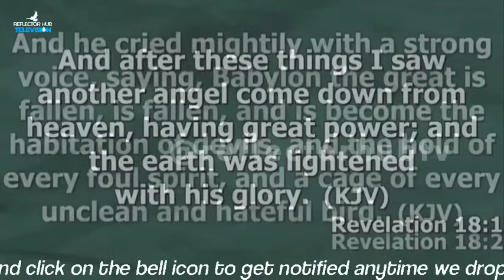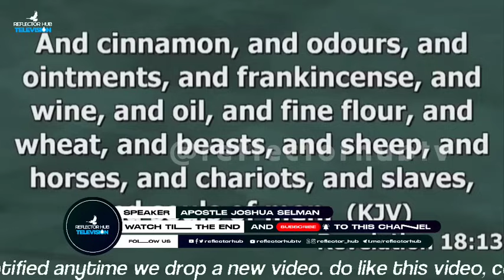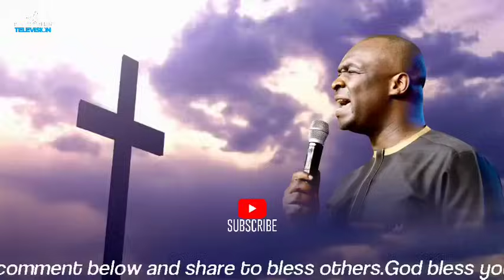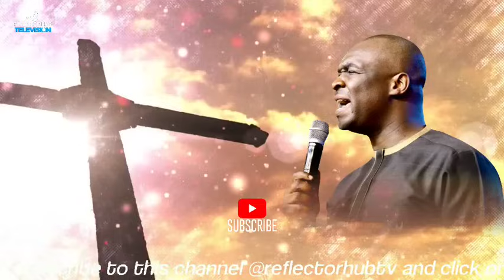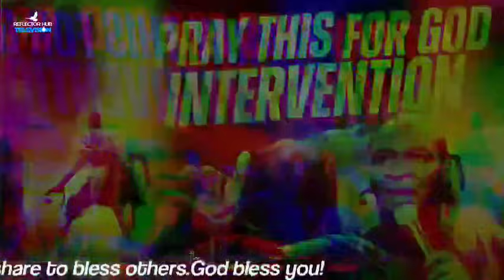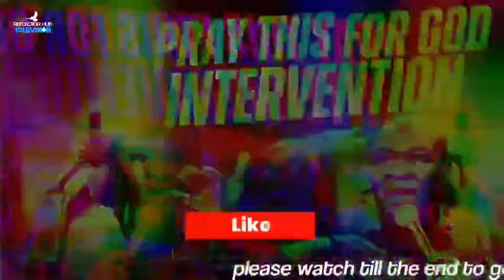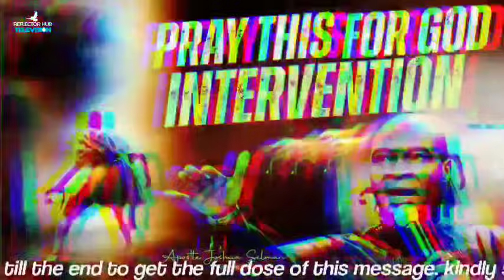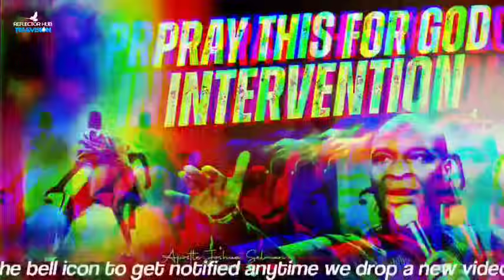GOD WILL HEAR YOU IN THIS PRAYERS ANYTIME YOU DECLARE LIKE THIS - APOSTLE JOSHUA SELMAN